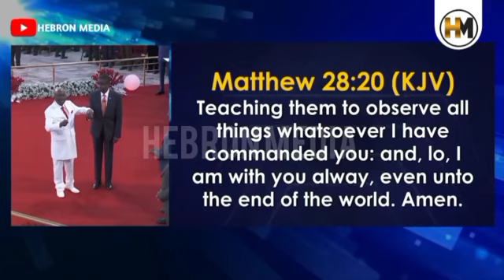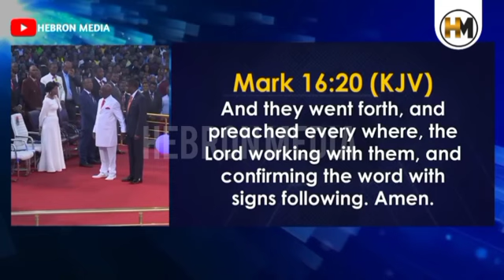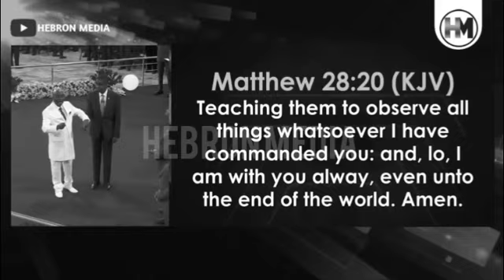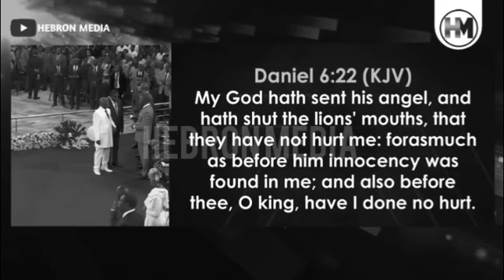IF ABIOYE LEAVES ME, THIS WILL HAPPEN - BISHOP DAVID OYEDEPO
- InShot
-Capcut
-Kinemaster

Thumnails
-pixellab
-Canva

5 most powerful people in the Bible